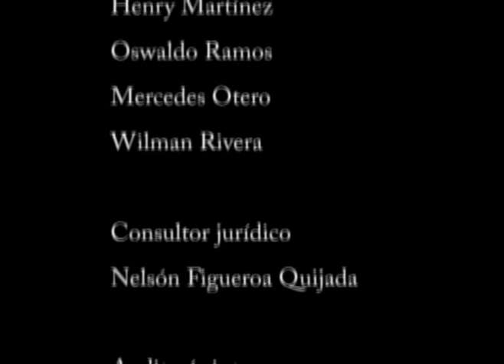Archivo sonoro, pianistas Victor Mestas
En el mes de marzo durante el ciclo de pianistas, compositores y arreglistas, victor Mestas, nos brindo la oportunidad de escucharlo y disfrutar de su talento